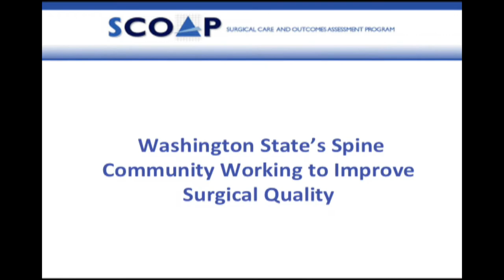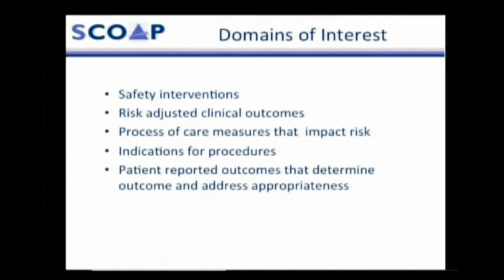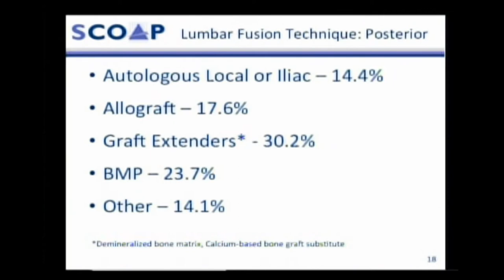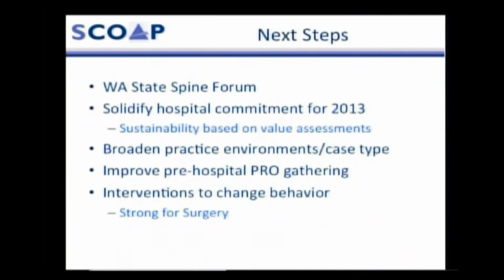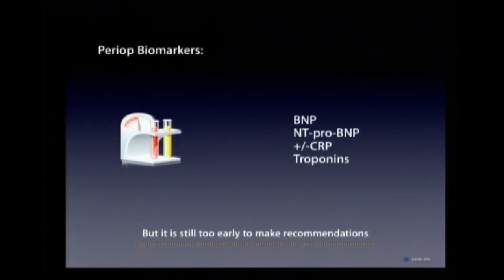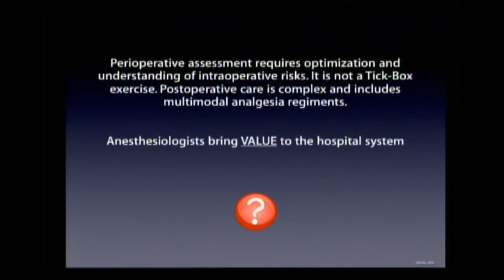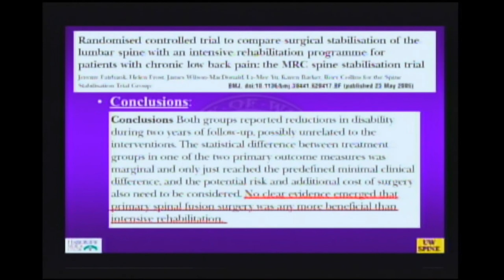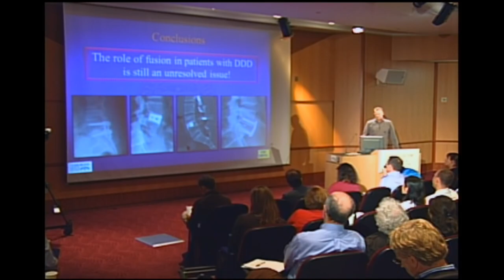Treatment Approaches and Reducing Complications in Back Surgery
David Flum, MD, UW Professor of Surgery and Adjunct Professor of Public Health and Neil Shonnard, MD, a spine surgeon at Rainier Orthopaedics, bring viewers up to date on SCOAP, the Surgical Care and Outcome Assessments Program. In a nutshell, SCOAP is a unique leaning network for spine surgeons in Washington State.  Most hospitals in the state are now registered in the program in which participants voluntarily submit various forms of data pertaining to certain types of surgical cases. The goal of SCOAP is to drive improvements in quality of care and outcomes for patients.

Armagan Dagal, MD, UW Assistant Professor of Anesthesiology & Pain Medicine follows with a presentation of strategies for perioperative risk management: the assessment of spine surgery patients from initial diagnosis to post-operative care. Dagal focuses on the optimization of factors such as cardiac risk, blood glucose levels, anemia, and pain management during the perioperative period.  Richard Bransford, MD, UW Associate Professor in the Departments of Orthopaedics & Sports Medicine and Neurological Surgery, closes the program with a discussion of the role of fusion in the treatment of low back pain caused by disc degeneration in the absence of stenosis or instability, with an emphasis on the evidence describing the relative merits and disadvantages of lumbar fusion surgery as compared to nonoperative treatment.

David Flum, MD, UW Medicine
Neil Shonnard, MD, Rainier Orthopaedics
Armagan Dagal, MD, UW Medicine
Richard Bransford, MD, UW Medicine

09/29/2012